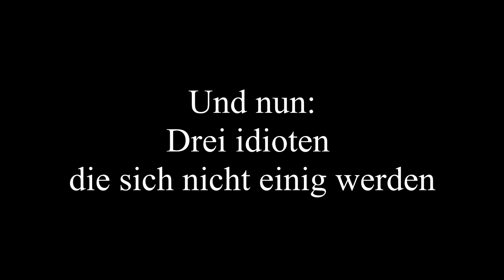Klein aber nicht fein | Scrap Challenges #12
Die Jungs dürfen heute nur sehr wenige Blöcke verwenden... Chaos vorprogrammiert.